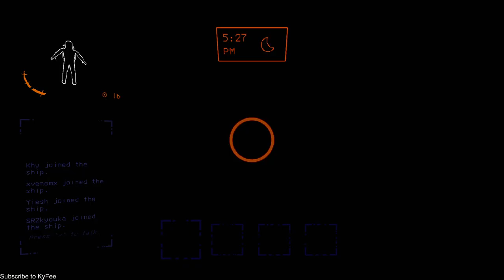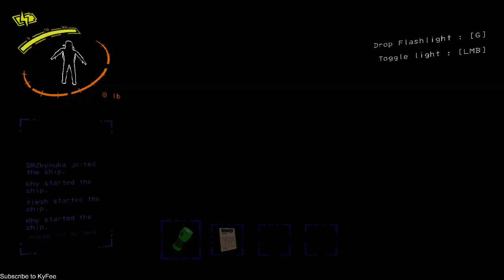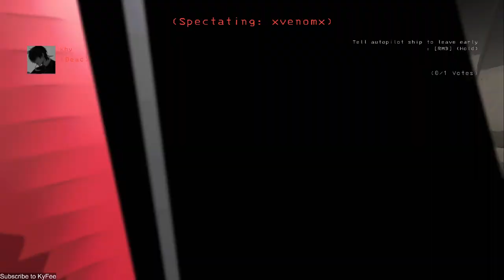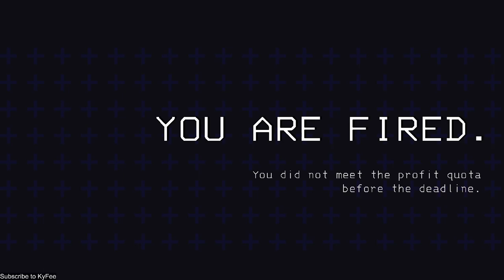Jangan Bekerja Untuk Syarikat Ini! | LETHAL COMPANY #1 ( Sabahan Malay )